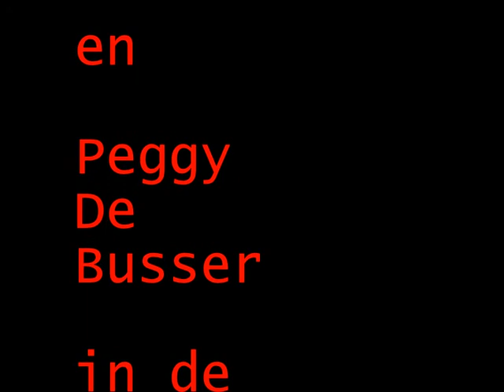Franky Boulat en Peggy De Busser in de TAC-rally 2018